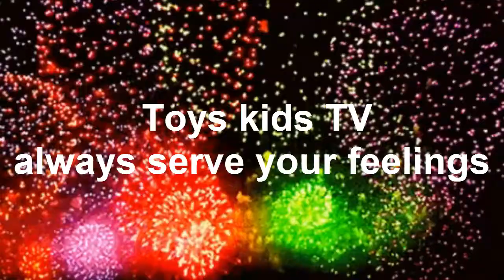Chay E Love Phone And Hug book So Strong When Take From Him - cute baby chay e Eating on wheelchair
Chay E Love Phone And Hug book So Strong When Take From Him - cute baby chay e Eating on a wheelchair